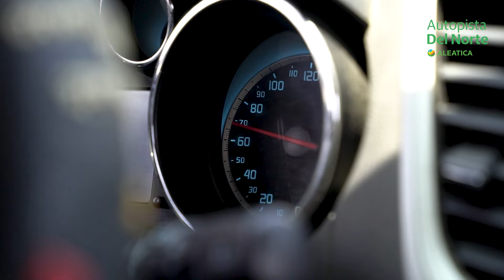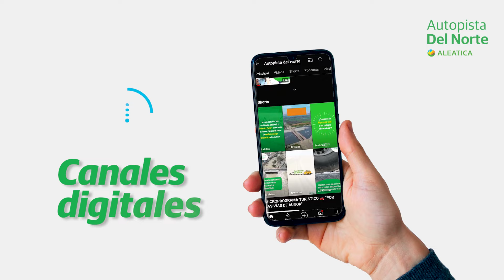Disfruta de un viaje seguro en vacaciones de invierno con estos consejos de seguridad vial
Disfrutar de un viaje reponedor en estas fechas es una opción ideal para escapar de la rutina, aprovechando las vacaciones de invierno y feriados largos.

En nueva edición de nuestro microprograma de seguridad vial, te brindamos algunos consejos de seguridad vial para que tu viaje a lo largo de la red vial 4 sea una experiencia inolvidable.